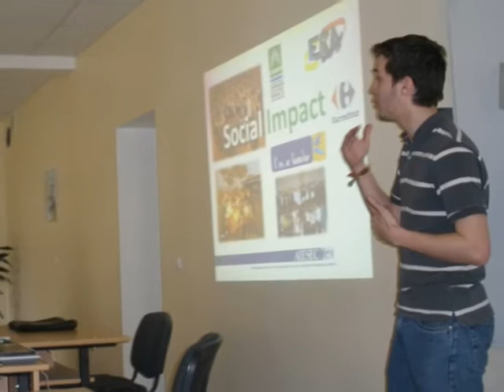В высшей школе Mainor побывал гость из Колумбии